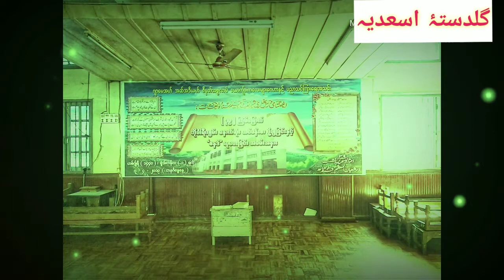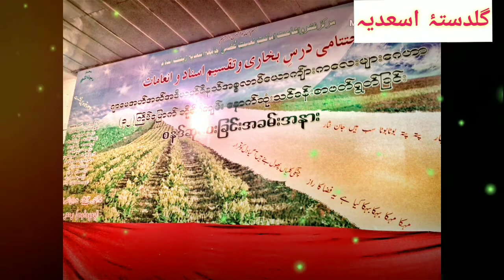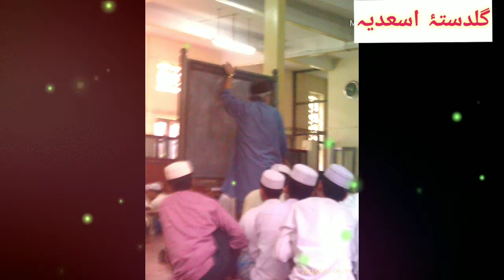گلدستۂ اسعدیہ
ازطرف شرفی صاحب (شاعربرما)
بآواز ـ استاذ محترم مولانا مفتی محمد بلال صاحب (مظاہری)، استاذالحدیث ـ جامعہ اسعدیہ رنگون، میانمار